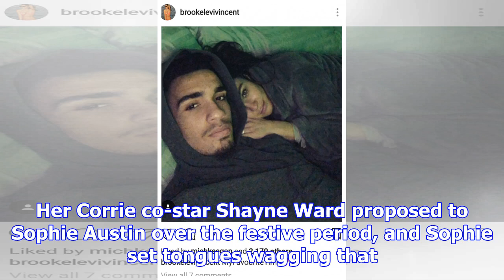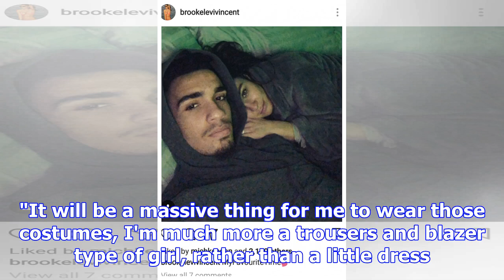Coronation Street's Brooke Vincent and footballer Kean Bryan send fans wild with speculation they'r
Coronation Street's Brooke Vincent and footballer Kean Bryan send fans wild with speculation they're ENGAGED after sharing selfie photo
The Coronation Street star shocked fans when she shared what appeared to be a photo of a sparkling rock on her wedding ring finger on Boxing Day (26 Dec 2017). Her Corrie co-star Shayne Ward proposed ...
Top News Stories Channel Explore gossip from all your favourite shows including TOWIE, The X Factor, Britain's Got Talent, Strictly Come Dancing, Big Brother and Made In Chelsea.